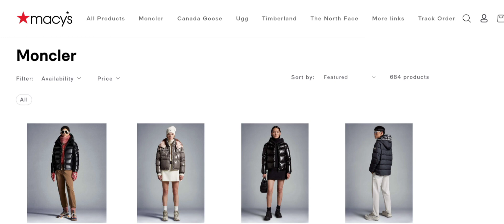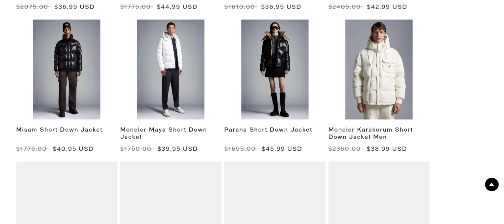Hole Supply Signal Com Reviews (Nov 2023) Is This Site Scam Or Not? Watch Now | Scam Advisor Report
Hole Supply Signal Com Reviews(July 2023) Watch Unbiased Review Now! | Scam Advisor Report

Do you want to know about Hole Supply Signal Com Reviews? Watch this video till end because in this video you will get to know about the legitimacy of the site.

1. How to Refund on PayPal? Step-By-Step Guide on the Refund Policy

2. How to get a refund for a fraudulent credit card transaction

3. How to check whether a product is genuine or not?

Scam Advisor Report